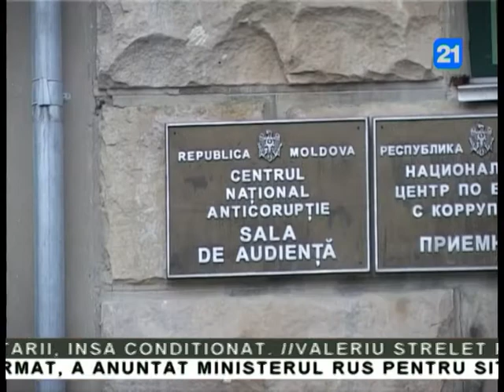Mai mulți democrați, cercetați de CNA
Marian Lupu  a confirmat ca un ministru, un primar si alti exponenti ai PD sunt anchetati de CNA.In acest context,liderul democratilor a subliniat ca in pofida acestui fapt,formatiunea sa nu reactioneaza dureros si nici nu va face presiuni politice.